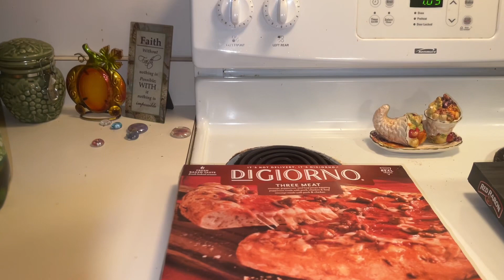Food Lion and Walmart Grocery Haul/We Got a Such a Great Deal on a Turkey!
We are getting ready for the holidays!